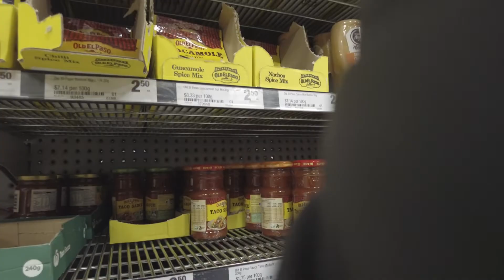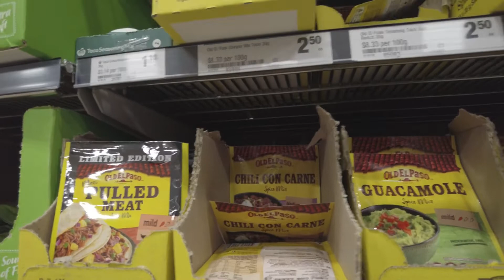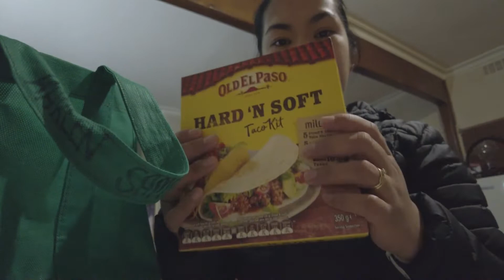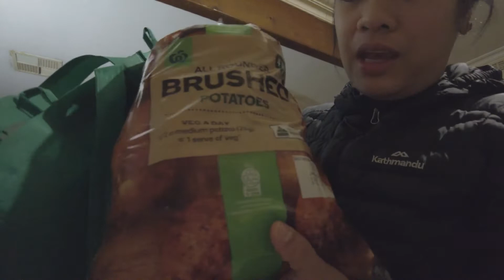Vlog 6- Nakakuha na din ng safety glasses para sa trabaho